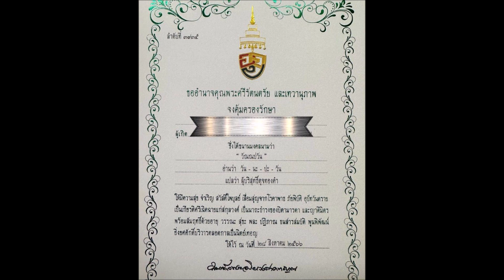มงคลสูงสุดของชีวิต! นางเอกสาว ได้รับการประทานชื่อจาก สมเด็จพระสังฆราช